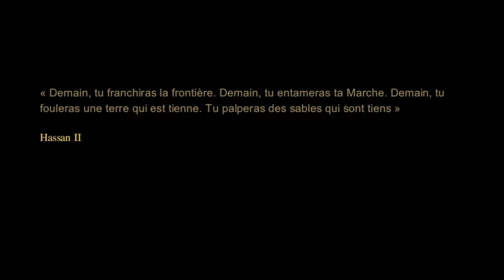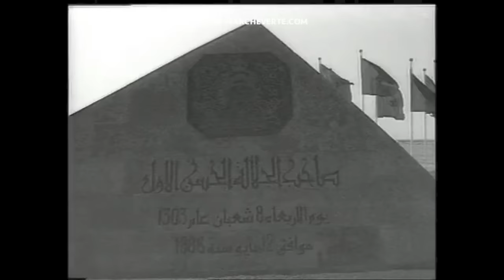المسيرة الخضراء - La Marche Verte - 1975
La Marche Verte  1975

المسيرة الخضراء

En 1975, le Maroc soumet la question de ses droits sur le territoire à la Cour internationale de la Haye. Il s'engage à respecter la décision, mais lorsque sa demande est rejetée, le roi Hassan II organise une grande «marche verte» le 6 novembre 1975. À cette occasion, une marée humaine de 350 000 Marocains prend le contrôle symbolique du territoire. Entre-temps, un accord tripartite est conclu avec l'Espagne et la Mauritanie pour le transfert du contrôle du territoire. Il permet à l'Espagne de se retirer, tout en conservant ses investissements dans les mines de phosphates. Selon cet accord, le Maroc reçoit deux tiers du territoire (la partie nord) et la Mauritanie l'autre tiers (la partie sud). Le Maroc prend possession du territoire au début de 1976 et convoque une assemblée de tribus qui reconnaissent sa souveraineté.

Sélection et mise en page par l'équipe de Perspective Monde

"Louange à Dieu,

"Cher Peuple,

"Dieu Le Très-Haut a dit dans Son Livre sacré : "Quand ta décision est prise, aie confiance en Dieu, car, en vérité, Le Très-Haut aime ceux qui s'en remettent à Lui".

"Effectivement, Cher Peuple, Notre décision est prise, celle d'entreprendre notre Marche Verte pacifique et irréversible, forts de notre bon droit, Nous aurons à nos côtés nos frères et amis, ne comptant que sur notre ferme détermination et notre foi inébranlable.

"A peine avions-Nous annoncé Notre décision d'entreprendre cette Marche bénie que tu t'es porté d'un même élan pour répondre à Notre appel. Du reste, cette noblesse a toujours été ton apanage.

Elle a fait de toi un peuple qui a servi d'exemple et qui a inspiré les plus belles pages de l'Histoire.

"Cher peuple,

"Ainsi que nous l'avions affirmé, la Marche Verte constitue pour nous une source où nous avons puisé, pour nous et pour les autres, des leçons et des enseignements.

"Cher peuple,

"En premier lieu, Nous avons acquis la conviction à présent que le Maroc et son devenir sont entre les mains de patriotes sûrs, convaincus, généreux et attachés plus que jamais à leur sol et à leur emblème. "Tu administres ainsi la preuve, une nouvelle fois, Cher peuple, de ta capacité de te dépenser, sans limites aucunes, corps, âme et biens. Pour ta Patrie, tu sais sacrifier spontanément jusqu'au réconfort d'être dans ton foyer. "Ta conduite constitue véritablement un motif de fierté pour celui que Dieu aura désigné pour présider à ta destinée. Il ne peut qu'en louer Le Tout-Puissant et l'implorer de l'assister pour s'acquitter envers toi des devoirs de sa charge.

"Quant aux enseignements qu'il convient de tirer, en second lieu, ils résident dans le fait qu'à présent nous avons pu identifier d'une manière précise qui sont nos véritables amis et frères et ceux qui ont voulu voir le problème de la même optique qu'un étranger.

"Au niveau de ce qui a été écrit et dit à ce propos, nous avons pu constater qu'au début, certains n'ont pas cru devoir nous prendre au sérieux. Ils y ont vu une aventure et une manoeuvre politique destinée à couvrir nos problèmes et nos défauts.

"En fait, ceux qui ont tenu ou écrit de tels propos se divisent en deux catégories : ceux qui ne connaissent pas le Maroc et on ne saurait leur en tenir rigueur , et ceux qui, malgré leur parfaite connaissance de notre pays, ont maintenu leurs allégations. Ce faisant, ces derniers ont donné libre cours à leur ressentiment à l'égard de ce pays qui, grâce à Dieu, ne cessera d'administrer des leçons et des exemples.

"Cher peuple,

"Nous n'avons pas manqué d'enregistrer ta réaction et de suivre ton comportement aussi bien dans les campagnes que dans les confins du Sahara depuis que Nous t'avons annoncé Notre décision d'entreprendre la Marche Verte.

"Nous n'y avons relevé que satisfaction, sérénité, réjouissance et liesse.

"Cher peuple,

"Par ce comportement, tu as sans doute pu incarner ce que notre époque a feint d'oublier, parmi tant d'autres voies, celles de la paix et de la conciliation. "La Marche marocaine constitue de nos jours un véritable miracle, car l'homme semble oublier qu'il peut, par une simple marche pacifique, aboutir à des résultats que n'en obtiendrait une entreprise militaire.